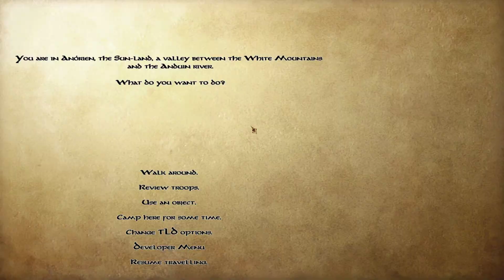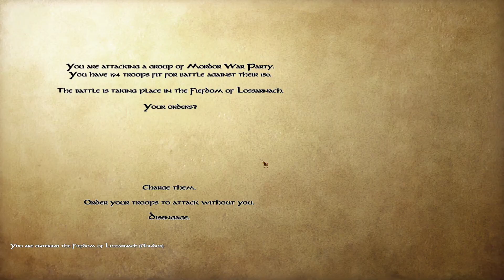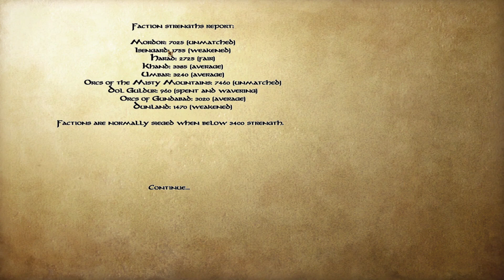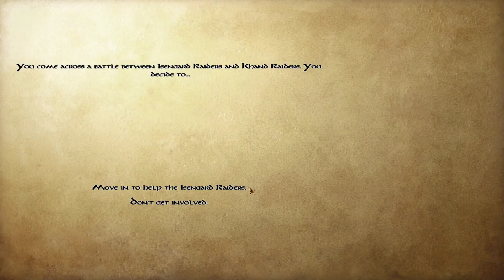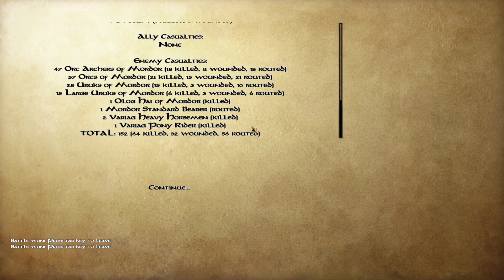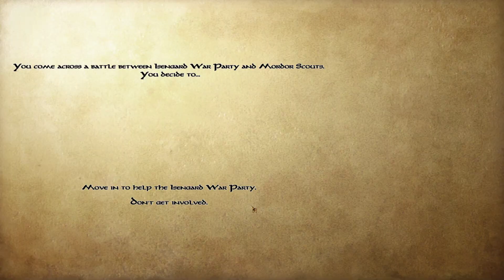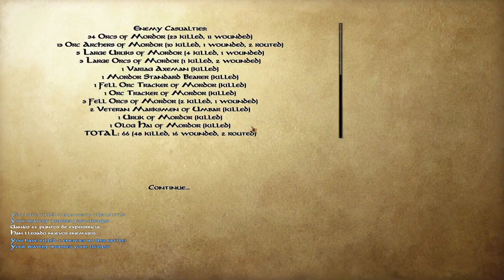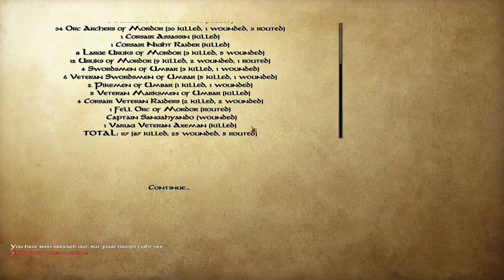🔴[108] VAMOS A SU TERRENO, A MORDOR | Warband | ESDLA | El Señor de los anillos TLD Overhaul mods PC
¡Bienvenido a otro episodio mas de El Señor de los Anillos - Mount and Blade Warband!

Título: 🔴[108] VAMOS A SU TERRENO, A MORDOR | Warband | ESDLA | El Señor de los anillos TLD Overhaul mods PC
Tipo de vídeo: gameplay español
Calidad: HD)
Mundo de fantasía: el Señor de los Anillos